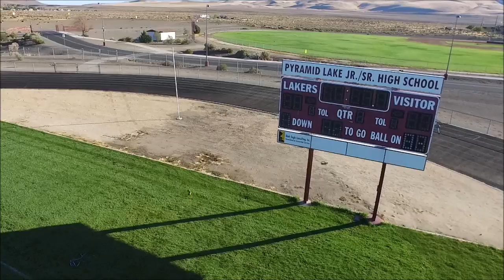DAVID AND HIS PUPS AT PYRAMID LAKE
Pup workout at Pyramid Lake